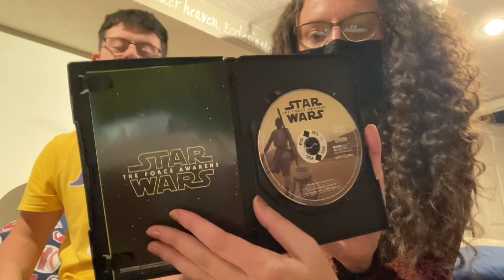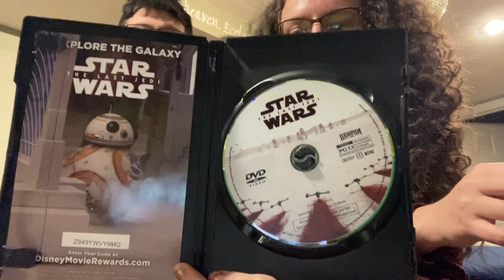Brother sister unboxing Star Wars part 3